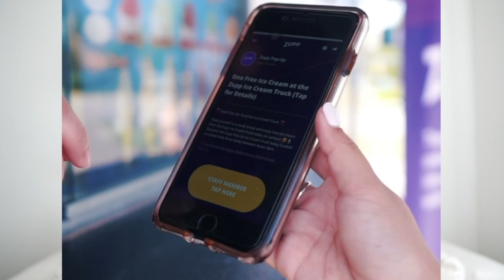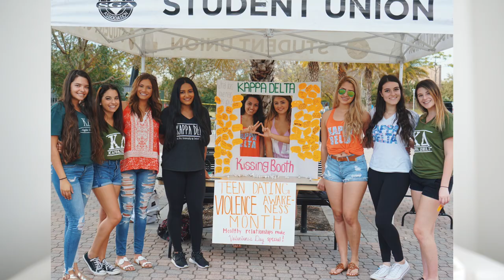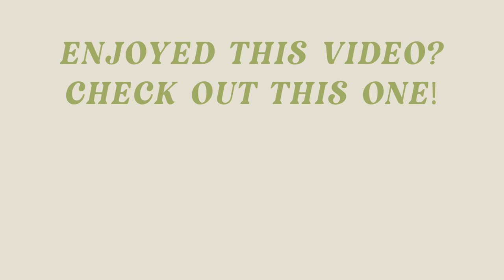6 Things People Don't Tell You About Being Self Employed | Tips For Beginner Entrepreneurs in 2023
We are celebrating one full year being self-employed! 🥂 I am a photographer & content creator based in Austin, TX and quit my corporate job working in social media over a year ago! Everyday I feel so much gratitude that I get to do what I love, but that doesn't mean there has been struggles throughout my journey.

I'm sharing my best advice for someone who is just starting out as self-employed! Did I miss a tip? Share yours in the comments!